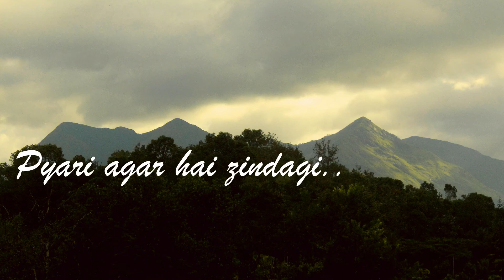Jhoom Le gazel Song by Hariharan (lyrical video)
Jhoom le lyrical video
Song by Hariharan